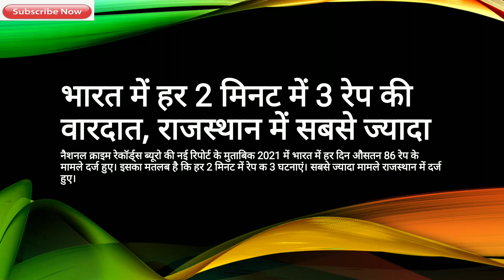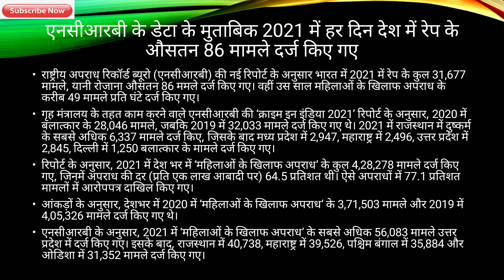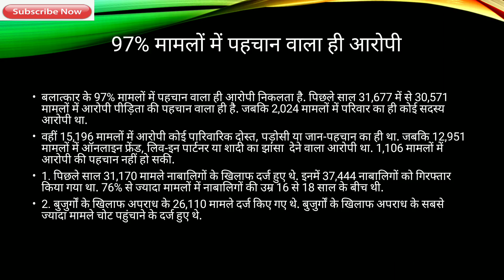Women & Children safety in India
महिलाओं और बच्चों के खिलाफ अपराध में पिछले वर्ष की तुलना में 2021 में काफी वृद्धि देखी गई है. राष्ट्रीय अपराध रिकॉर्ड ब्यूरो द्वारा जारी ताजा आंकड़ों के अनुसार, 2021 के दौरान महिलाओं के खिलाफ अपराध के कुल 4,28,278 मामले दर्ज किए गए, जो 2020 की तुलना में 15.3 प्रतिशत (3,71,503 मामले) की वृद्धि दर्शाता है. आईपीसी के तहत महिलाओं के खिलाफ अपराध के अधिकांश मामले पति या उनके रिश्तेदारों द्वारा क्रूरता (31.8 प्रतिशत) के तहत दर्ज किए गए हैं. इसके बाद ‘अपहरण और महिलाओं का अपहरण’ के (17.6 प्रतिशत) और बलात्कार (7.4 प्रतिशत) मामले दर्ज किये गये हैं. 2020 में 56.5 की तुलना में 2021 में प्रति लाख महिला आबादी पर दर्ज अपराध दर 64.5 है.

इसी तरह, 2021 के दौरान बच्चों के खिलाफ अपराध के कुल 1,49,404 मामले दर्ज किए गए, जो 2020 (1,28,531 मामले) की तुलना में 16.2 प्रतिशत की वृद्धि दर्शाता है. प्रतिशत के संदर्भ में, 2020 के दौरान ‘बच्चों के खिलाफ अपराध’ के तहत प्रमुख अपराध प्रमुख अपहरण (45 प्रतिशत) और बाल दुष्कर्म सहित यौन अपराधों से बच्चों का संरक्षण अधिनियम, 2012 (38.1 प्रतिशत) थे. 2020 में 28.9 की तुलना में 2021 में प्रति लाख बच्चों की आबादी पर दर्ज अपराध दर 33.6 है.